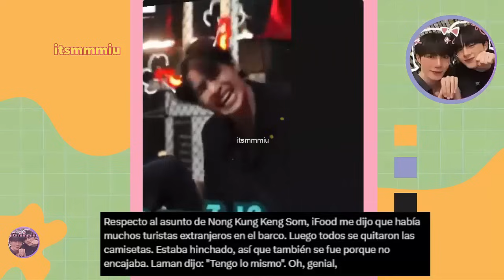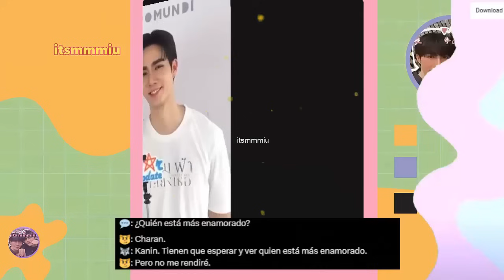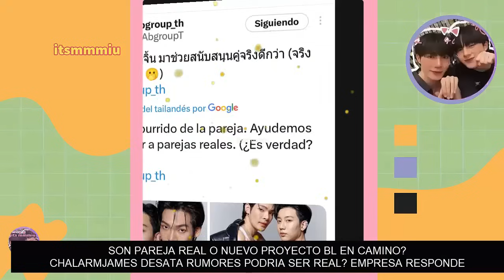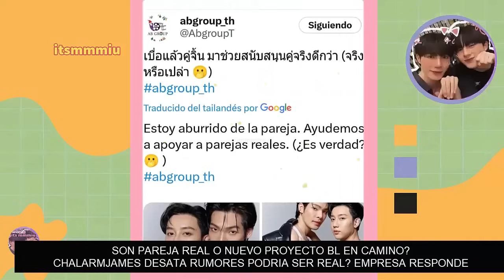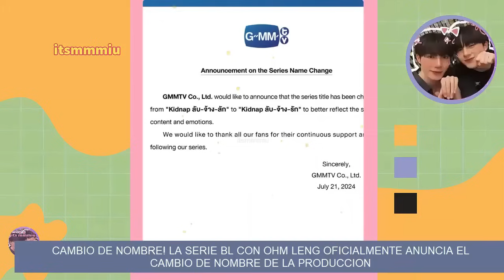SON PAREJA🏳️‍🌈? ACTOR DE FAMOSO BL EN RELACION?🙌4MINUTES ESTA LLEGANDO!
Son novios en la vida real!?🏳️‍🌈💖 Actores bl llaman la atencion tras anuncio de pareja real, Actor confirma y revela han regresado! confirma que paso detras de su foto viral! pareja anuncia el conteo a comenzado! 4minutes llega!, esto y mas a conrinuacion